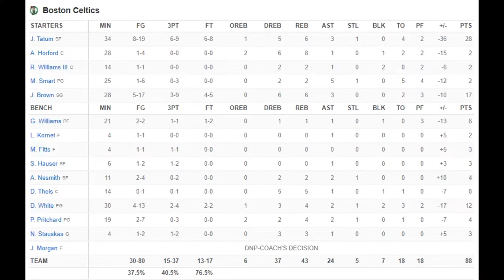Golden State Warriors vs Boston Celtics Full Game 2 Highlights NBA FINALS